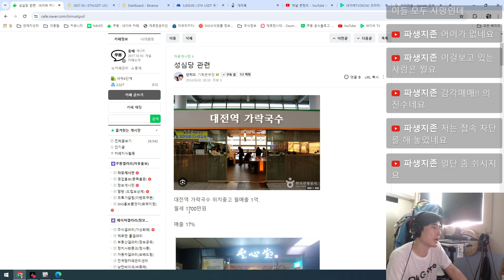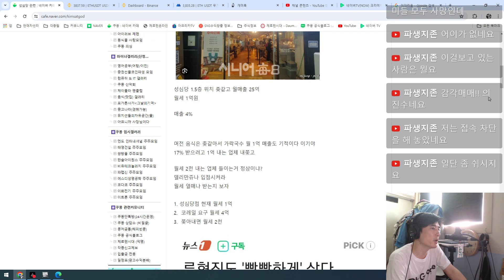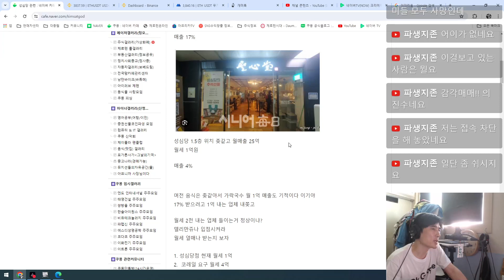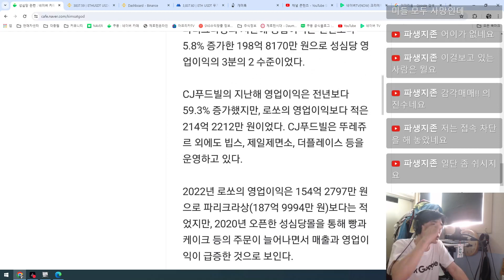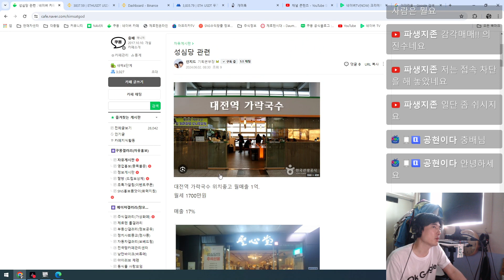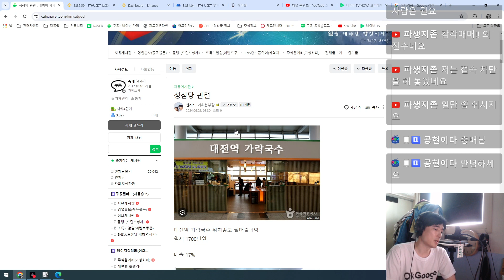코레일갑질)성심당사건 팩트체크 - 영상으로보는 커뮤니티 쿠몽